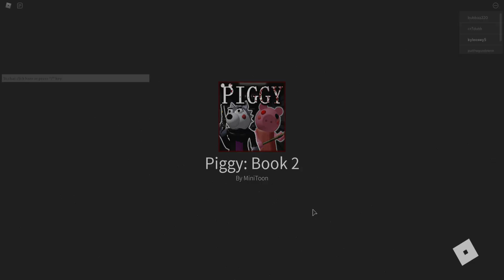pag chapter 3 book 2